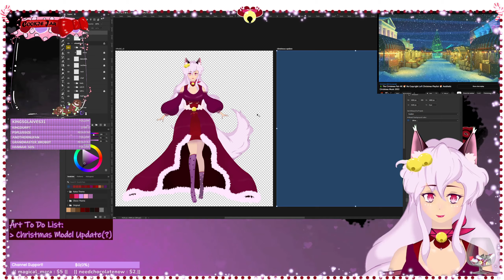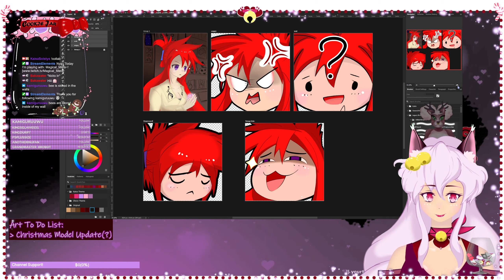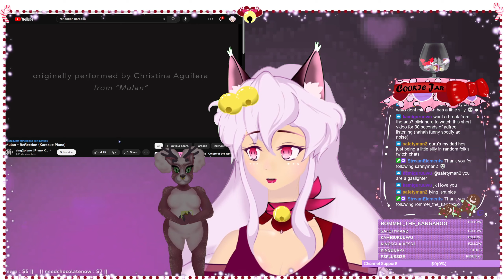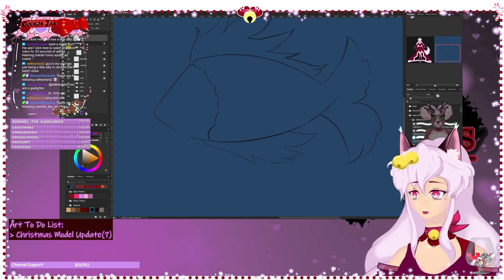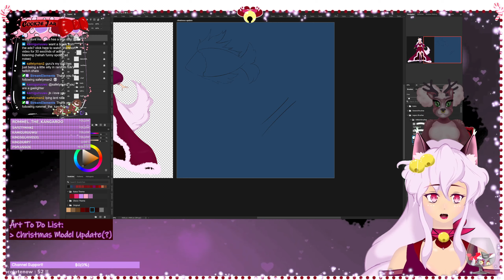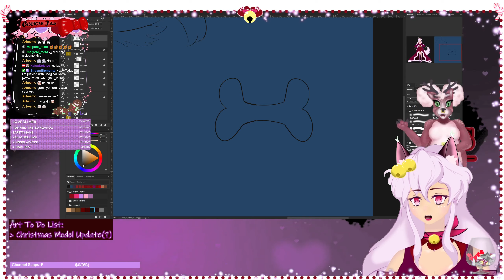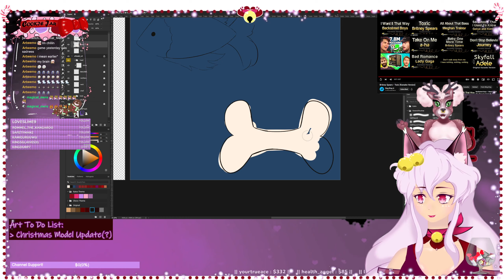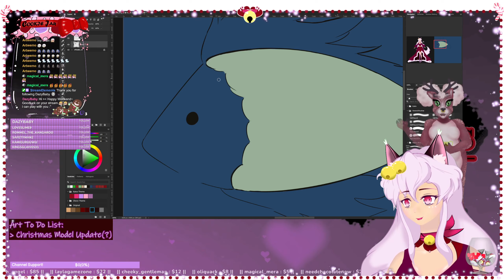It's time to ART&TALK! [ft. Magical_Mera]